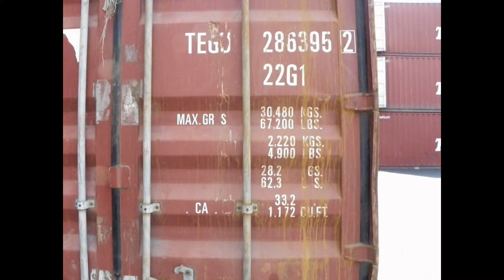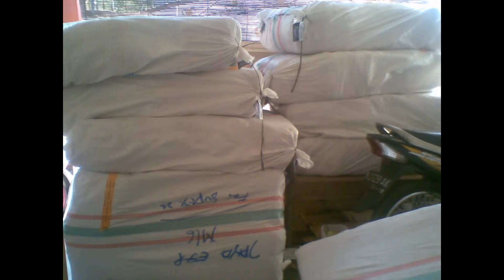Cargo Logistic EXPEDISI, Moving, Trucking, Paket, Dokumen, Project Cargo, Freight Forwarding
BLOGC SPEED GROUP
COURIER - CARGO &amp; LOGISTICS
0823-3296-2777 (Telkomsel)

- Paket &amp; Document
- Mesin &amp; Alat Berat
- Moving/ Pindahan
- Contaener/ FCL/ LCL
- Trucking/ Darat
- Pengiriman Laut
- Cargo Udara
- Kirim Mobil &amp; Motor
- Rent Car
- Makanan

Via laut (Fery Cepat)
- Kalimantan - Sulawesi - Papua
- NTB - NTT

Via Darat
- Jawa - Sumatera - Bali

By :
AMM Xpress Management

Malang :
1. Jl. Tariku IV No. 34 Malang

2. Kompleks Pertokoan Sawojajar Permai
JL. Danau Toba Blok E 26 Malang

Surabaya :
Ruko Pasar Wisata Blok Q No.14
Juanda Sidoarjo

Jakarta  :
1. - Jl. Raya Ps. Minggu, Komp. Triloka Kantor Taman Blok A No. 12 C Pancoran - Jakarta Selatan
2. - Jl radin inten II no 7f duren sawit jakarta timur